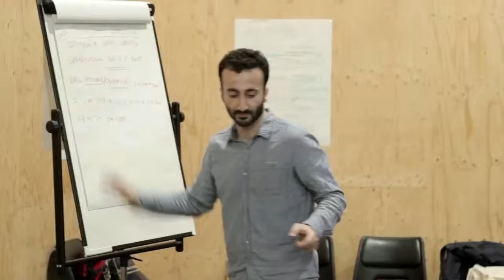Index on Censorship Tripwires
Watch this short video of Lucien talking about why theatre is a good way in to understanding freedom of expression and censorship